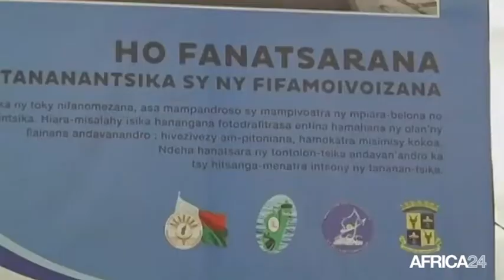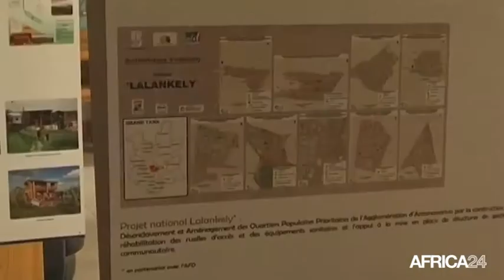Madagascar, Projet de réhabilitation des infrastructures routières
Économie, MADAGASCAR: Selon les chiffres officiels malgaches, en 2014, seulement 10 pour cent des routes sont en bon état. Pour cause l’absence de financement durant les années de crise politique qu’a connu le pays. A Antanarivo, les conducteurs se plaignent de la dégradation des infrastructures routières.